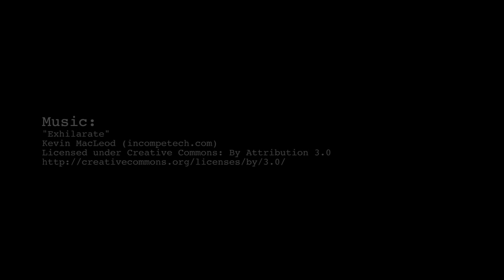MF Strongman Showdown Clipshow #04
Ethikon Fitness axle clean & press at the Metahuman Fitness strongman showdown.

Vista, CA